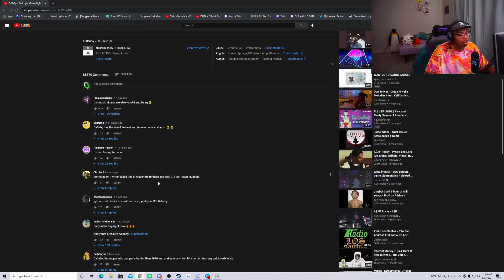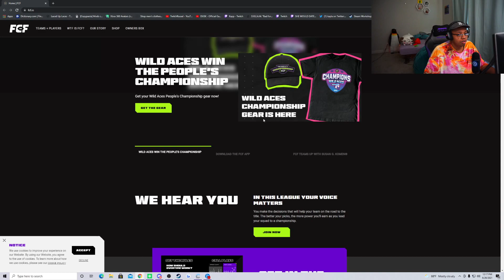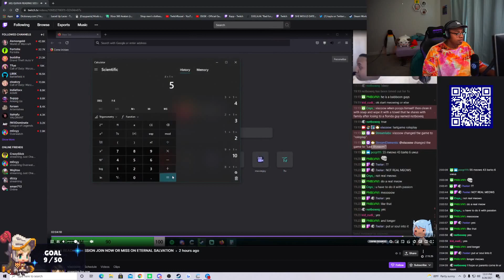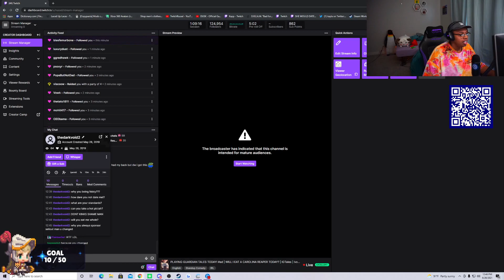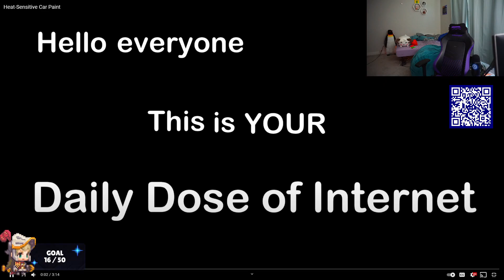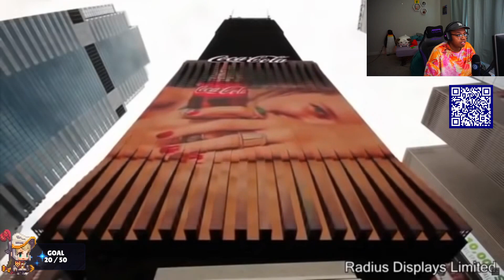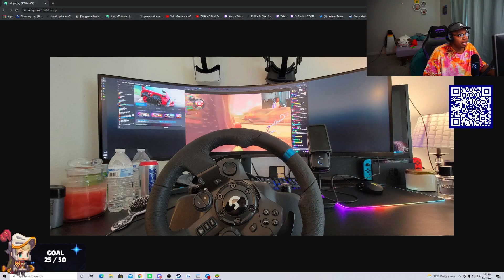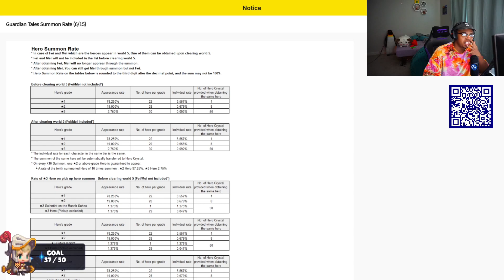June 26, 2021 | PLAYING GUARDIAN TALES TODAY! ad | WILL I EAT A CAROLINA REAPER TODAY? | !GTales